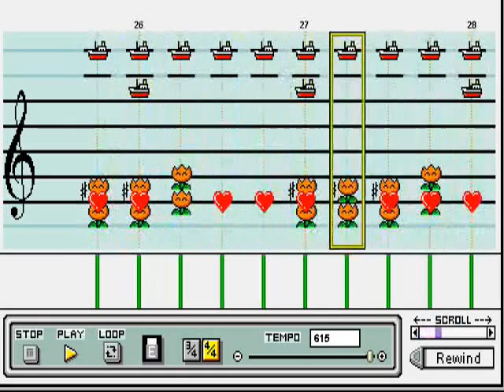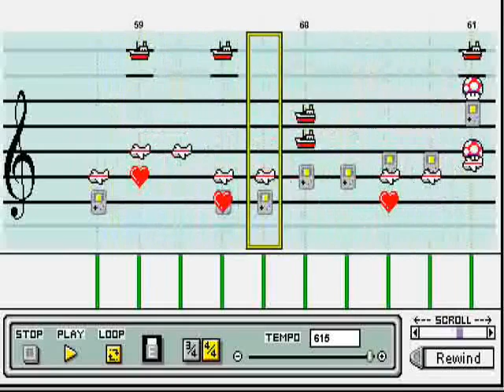Mega Man 2 "Flash Man" in Mario Paint Composer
This is my first Mario Paint Composer song since the actual Mario Paint on SNES... That was a long time ago. =D

The Flash Man theme was always one of my favorite old NES songs; thought I'd throw that together and see how it turned out.